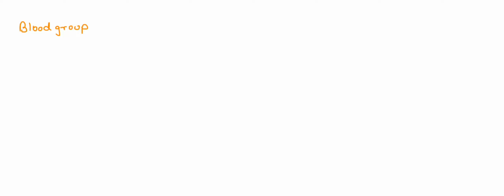Which of the genotypes listed above results in blood type that provides clear evidence of codominan…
Which of the genotypes listed above results in blood type that provides clear evidence of codominance Explain your reasoning: Your answer here